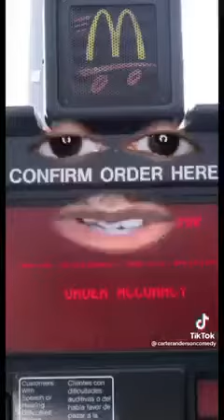Me When I Use The Drive Thru At McDonalds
Anyone want a Mc Dick, a Mc Fuck you, or rubber dog shit from Mc Donalds?